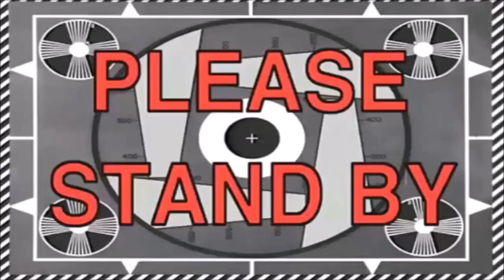RRGD Racing Pipe sound check for MIO Sporty mdl 2018 2019 (soulty)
photos and videos are permitted to be use in this video by Alex Secretshop

If you're looking for some affordable motorcycle accessories, I strongly recommend Alex Secretshop located in Bulihan, Silang, Cavite